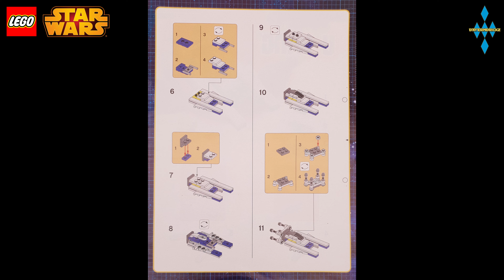Lego Star Wars - U-Wing - Magazin Nr. 46 + Instruction / Anleitung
Speedbuild stop motion review | 37 parts | 2019 / 04

Music from the video game "Star Wars: Knights of the Old Republic".

TAGS
Lego Star Wars Speedbuild Timelapse Stopmotion armado Disney Set Preview vista previa unboxing U-Wing - Magazin Nr. 46 + Instruction / Anleitung Project Limited Edition Mini Scale